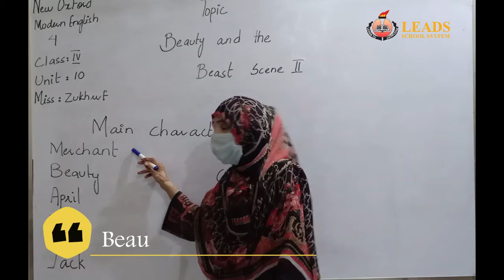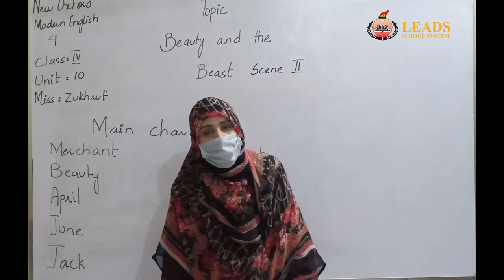Beauty & the Beast | Scene 2 | Class 4 | Unit 10 | Oxford New Modern English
Online Classes By Leads School System Model Colony Karachi Campus

Note: Collect your assignment / home work from school and submit on time.